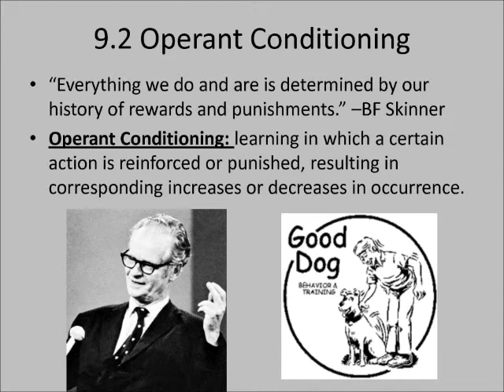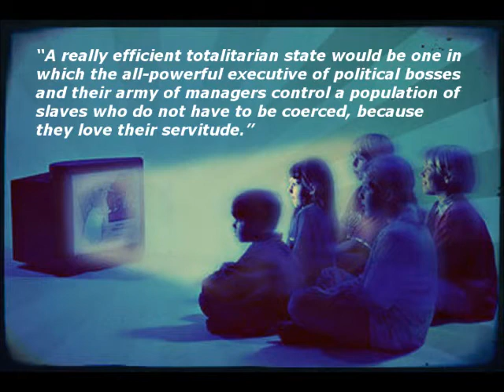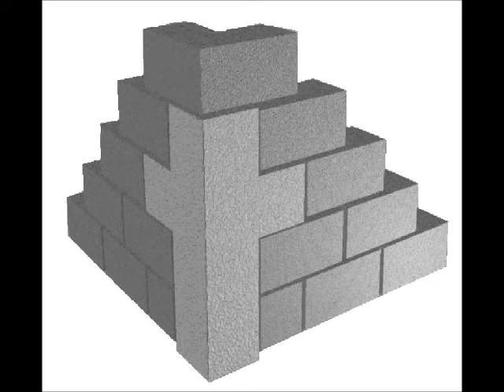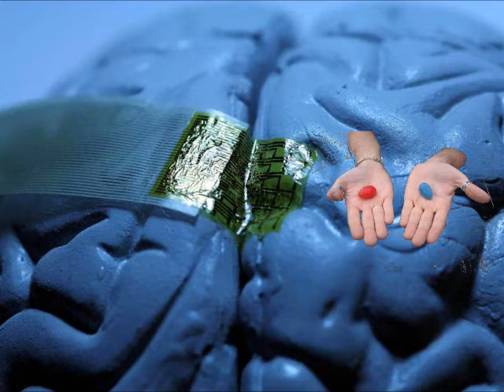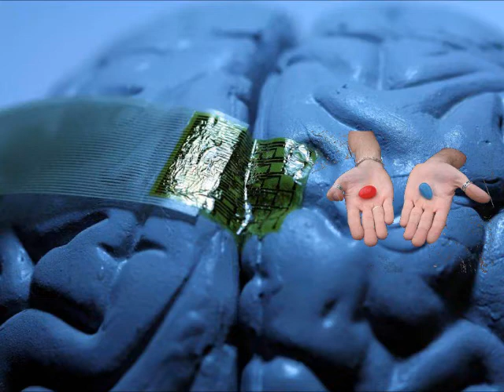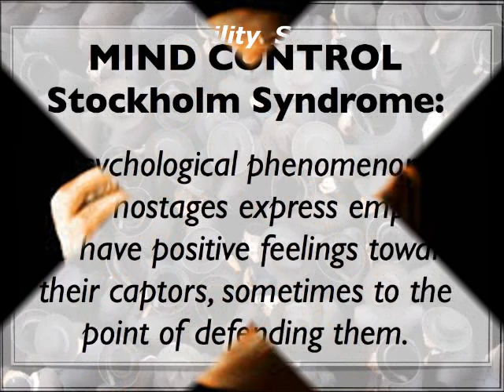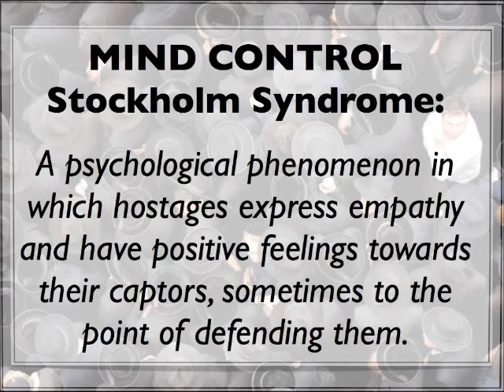ESCAPING THE SLAVERY ~ PART 2 ~ by ZEPH DANIEL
[QUOTE/] Mind control slavery overview and sharing some spiritual viewpoints. [/UNQUOTE]